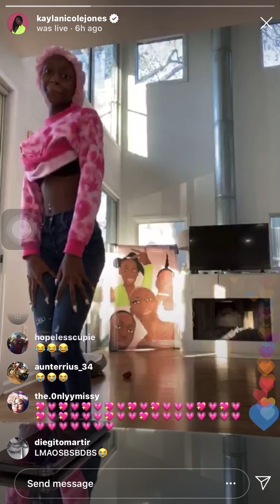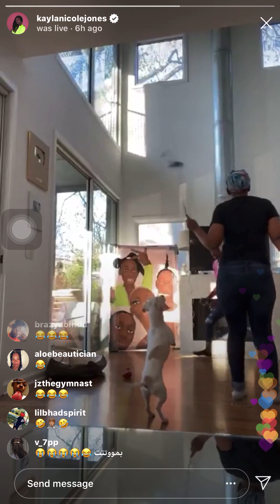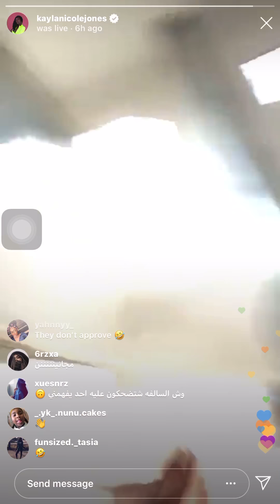Kayla Nicole Parents Reacts To Her New Song “EDIBLE” On Instagram Live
CC Feature

- Be Sure To Click The Little Bell To Activate The Notification.🛎

Hashtag4follow

I Don’t Own Copyrights To The Video